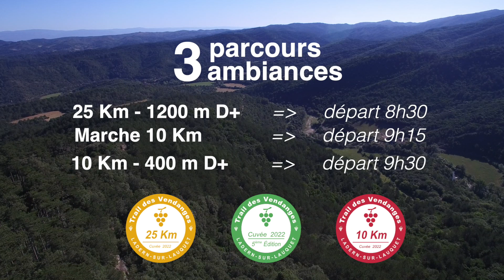TRAIL des VENDANGES 2022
💥 Le Trail des vendanges de Ladern sur lauquet est de retour cette année.
Le 4 septembre prochain sera donné le départ d'un 10km et un 25km depuis la célèbre païchère de Ladern.
Le 25 km (le lutrin) et ses 1200md+ iront vous mener sur les hauteurs du village avec des prises de vues majestueuses sur les Pyrénées, le Carcassonnais et le canton de saint hilaire.
Le 10km (le Buffoli) vous fera gravir un peu moins de 400md+ mais est ouvert à tous niveaux et vous fera profiter d'une superbe vue du village.